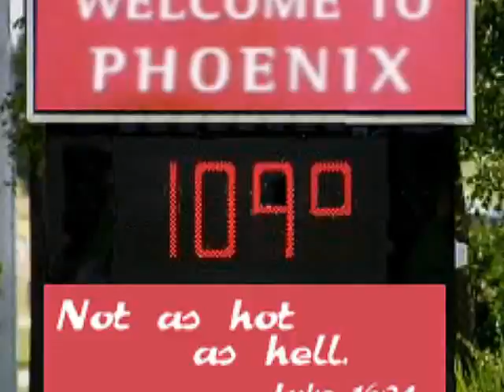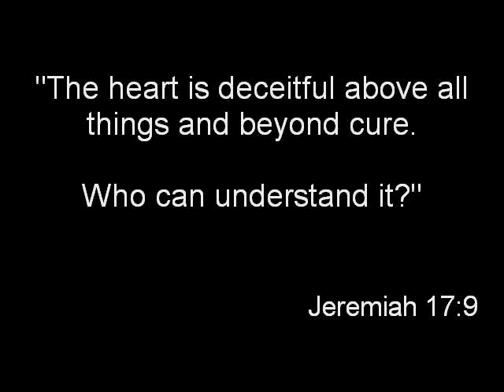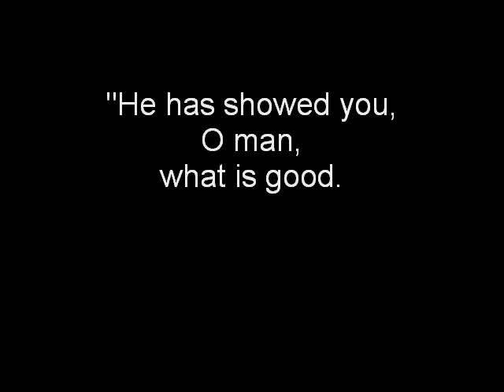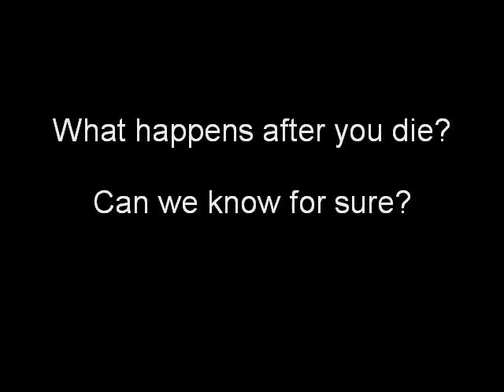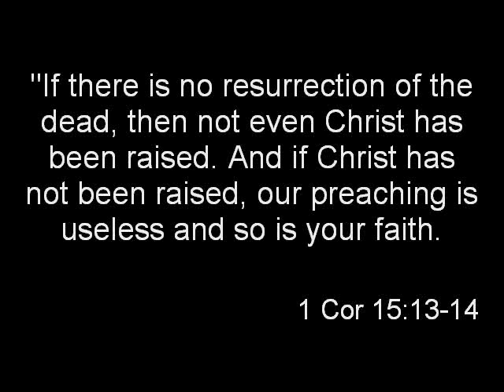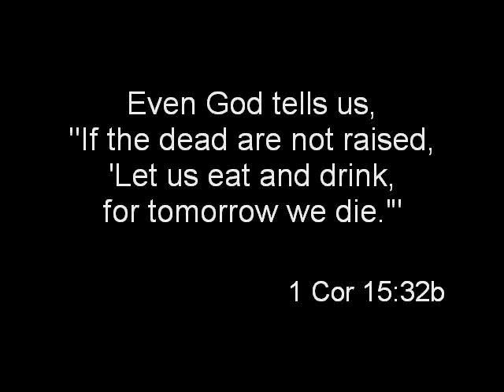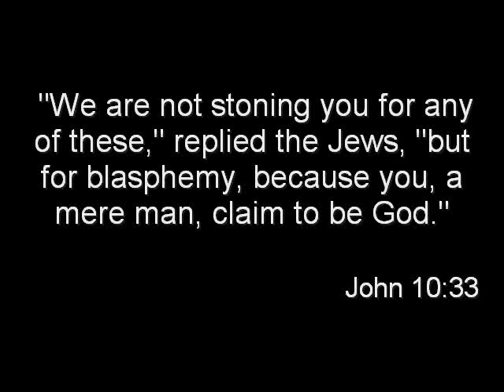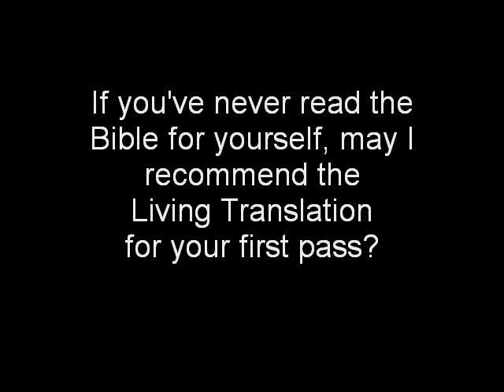"Let us reason together . . . "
A fast moving, extemporaneous chance encounter (or was it a Providential encounter?) with a woman with lots of questions.  We even talked about O.J. Simpson. There's a difference between blind faith and faith based on fact. Maybe you've asked the same questions she did? Here are the answers.

One correction: I said that if Jesus wasn't resurrected you should be Jewish, Muslim or Nothing. That's incorrect. You should be Jewish, still waiting on the Messiah. There's ample evidence to believe the God of the Jews exists.